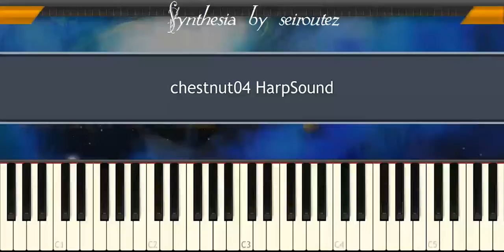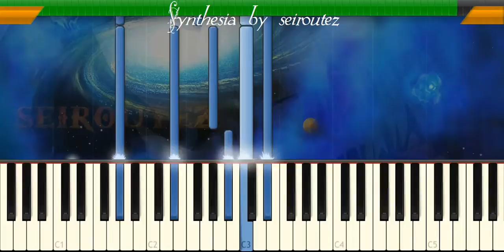[Synthesia][MIDI][Piano] chestnut04 HarpSound